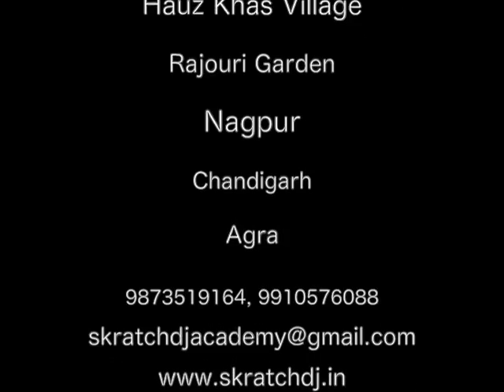Watch out what this little rockstar Vedant Jadia has to say about